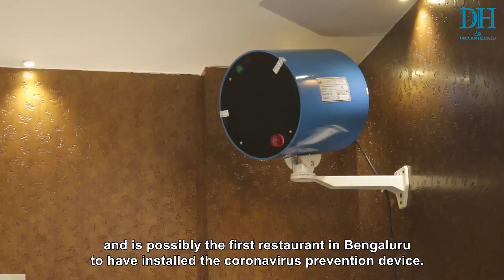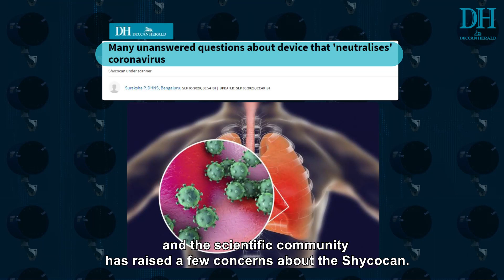Is the Shycocan reliable?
The Shycocan claims to neutralise 99.9% of the coronavirus in a closed space and its launch offers hope for the sinking restaurant industry.
 A restaurant in Jayanagar has become the first eatery to install the device, though scientists remain concerned about its efficacy.